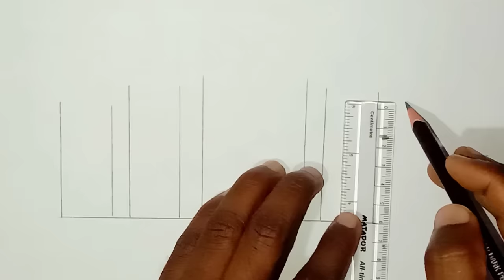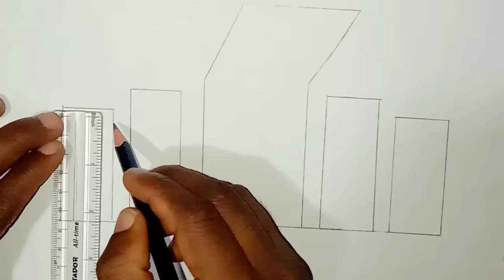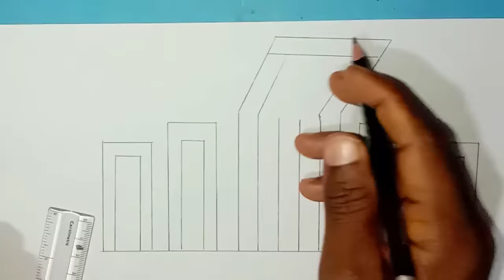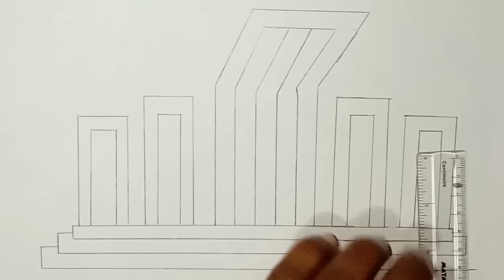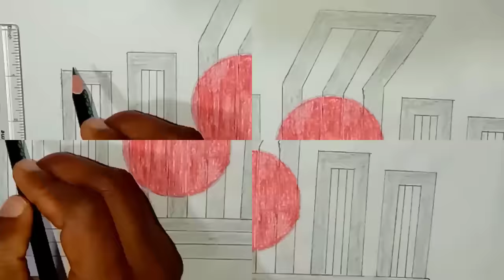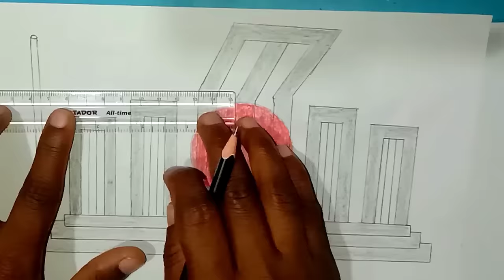21st February drawing | Shahid minar drawing | How to draw shohid minar | শহীদ মিনার অংকন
21st February drawing | Shahid minar drawing | How to draw shohid minar | শহীদ মিনার অংকন

shahid minar drawing
How to draw a shahid minar
easy drawing shahid minar
21st February special
shahid minar drawing for beginners
pencil sketch scenery
shahid minar scenery drawing
21st February scenery
independent day
independent mother language day drawing
21st February drawing easy
shohid minar drawing
shahid minar drawing step by step